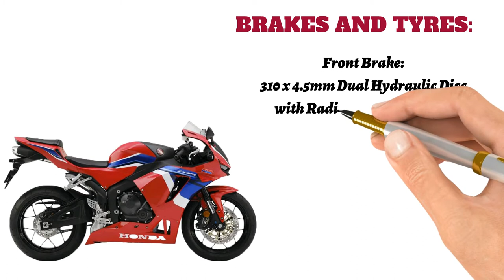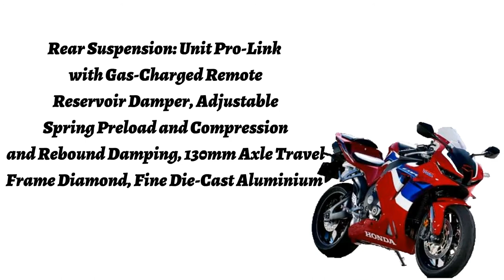Honda CBR600RR Specification Prices launching date india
Honda Cbr600rr is a top rated 600cc segment. It is made by honda. Cbr600rr 2021 used most powerful engine in this segment. Let's see how much performance the new cbr600rr.
Hi Guys,
Welcome to the brand new video. Let's enjoy the video and support me. I hope you are enjoying this video.